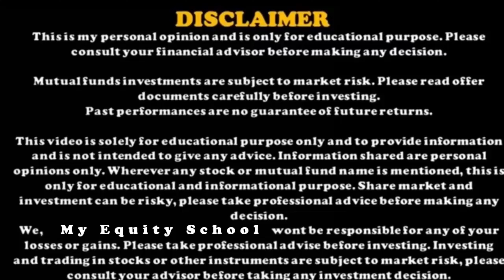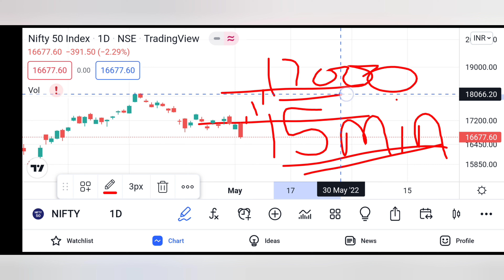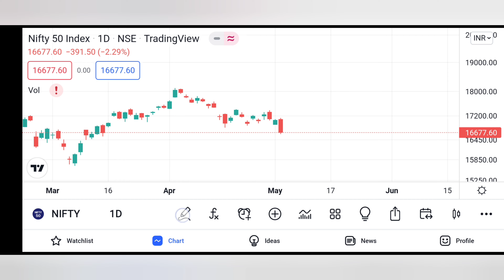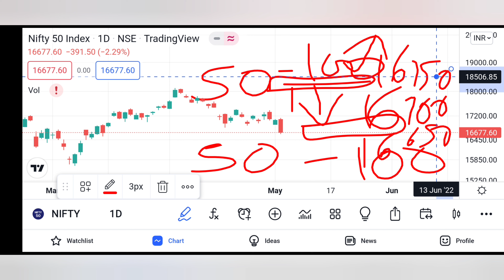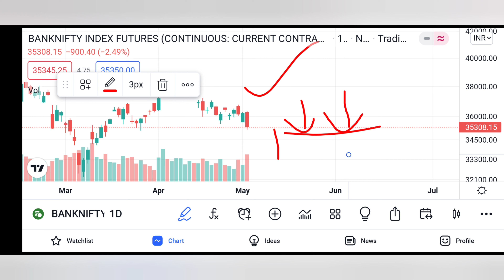ndian Market Update !!! Perfect Technical Analysis Update !!! Levels to Watch out Today !!!!